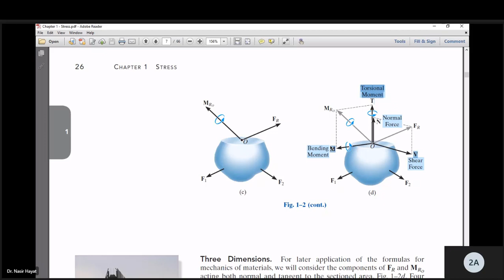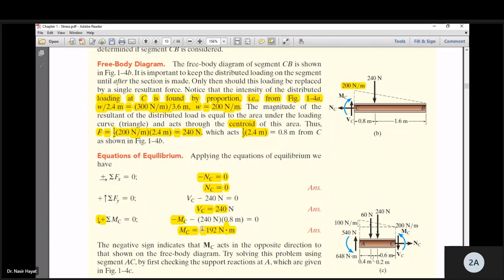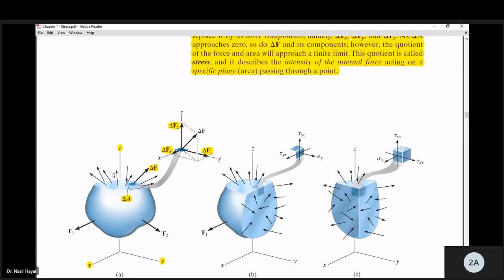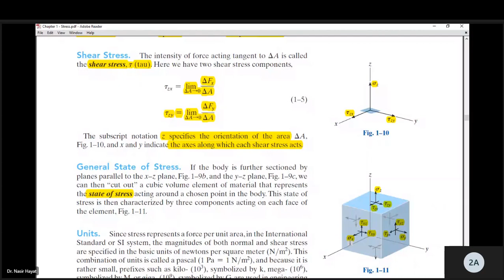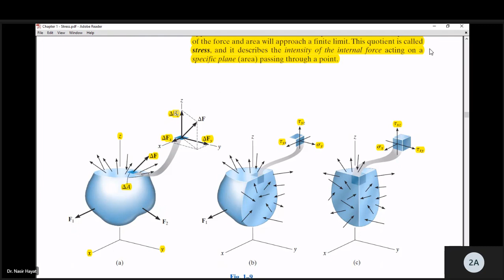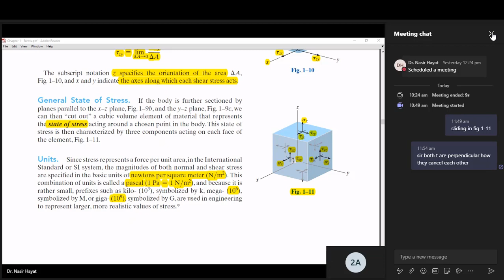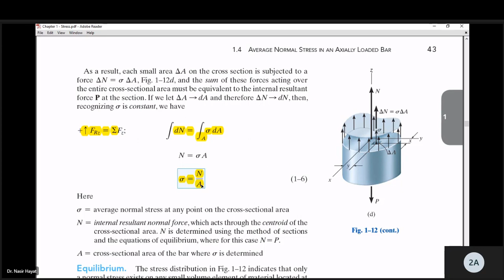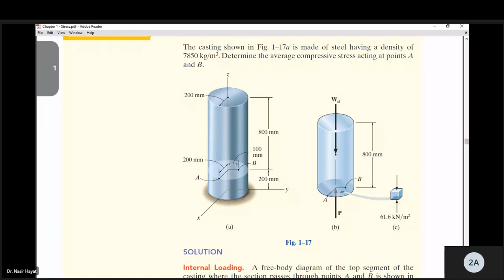Mechanics of Material lecture 2 | semester 3